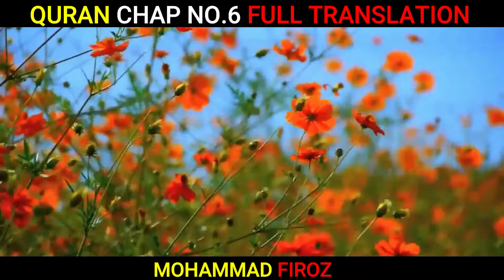Quran Translation Para 6 in Urdu || क़ुरान शरीफ का पारा न0 6 उर्दू में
the start of Islam, the  History of religion Islamic Videos,
History of Islam, Islamic Bayan
Islamic history, Historical videos, Information On Islam,

1 This video has no negative impact on the original works (it}
2. This video is also for teaching purposes.
3. It is not transformative in nature.
4. I only used bits and pieces of videos to get the point across where necessary.